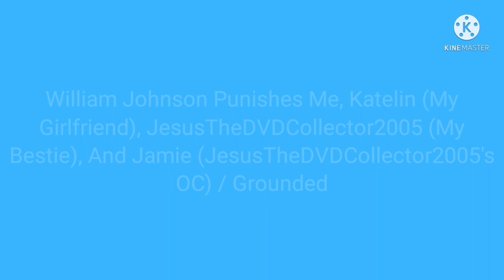William Johnson Punishes Me, Katelin, JesusTheDVDCollector2005, And Jamie / Grounded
Not To Be Confused Of William Ellison From CatOceanPearl6472

William Johnson Punishes Me, My Girlfriend Katelin, My Bestie JesusTheDVDCollector2005, And Jamie (JesusTheDVDCollector2005's OC) And Then He Got Grounded For That.